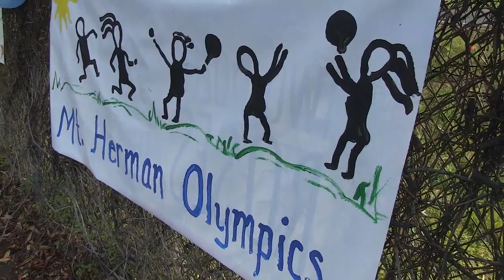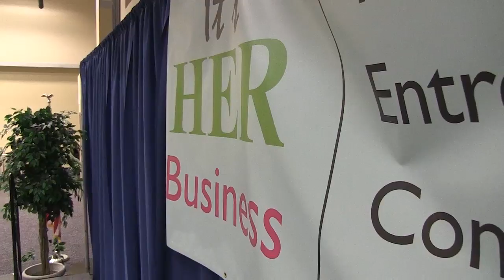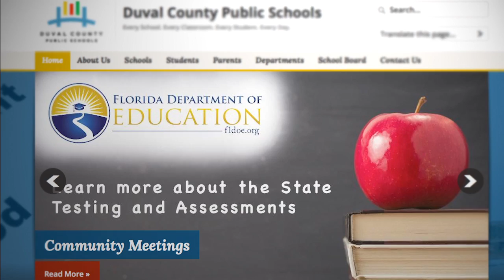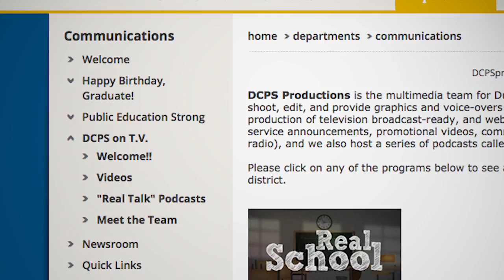Good News in Schools, April 2015 Edition